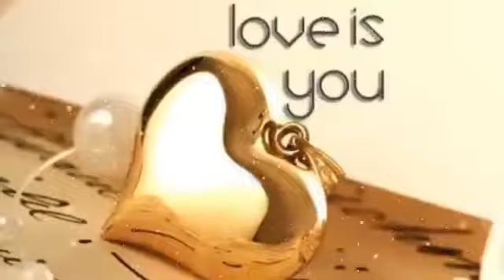love is you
best  songs